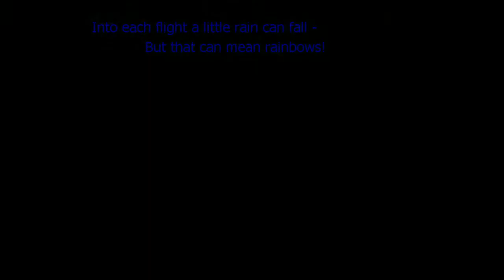Flight To GA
Flight to the Maule factory in Moultrie, GA from Manassas, VA.  About 6.5 hours of flying with  a stop at KEHO in the Carolinas.  I spent a total of 13 hours flying round trip round for 15 hours on the ground at the Maule factory.